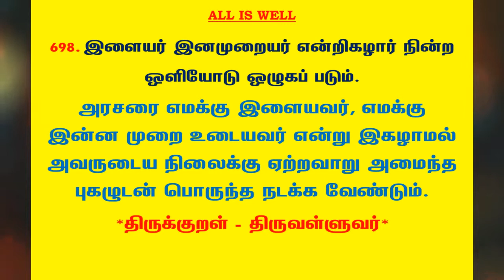#927 | தினம் ஒரு திருக்குறள் - குறள் 698 | Kural 698 - Daily One Thirukkural